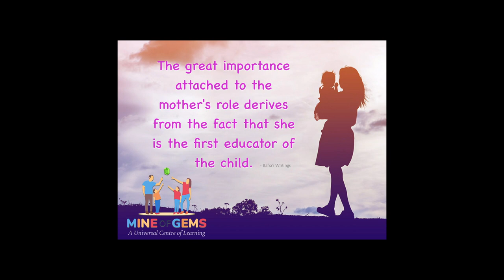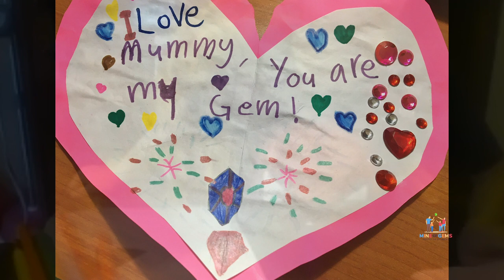Despite the lockdown, it didn't stop the children to create a special tribute for their mother.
Check out the wonderful moments and the spirit of LOVE they have in their heart!

Mine of Gems is a home school based in Tropicana, Petaling Jaya. We provide after school or before school day care tuitions for children of any age, , and also home schooling for kindergarten students.

线上幼儿教学班🧚‍♀ 6岁儿童班📝💙 科目: 英文、华文、数学、国文、科学/地理、美术和人文美德（道德教育）
Online Zoom Classes for children age between 5-6 years old. Learn English, Mandarin, Bahasa, Science, Maths, Spelling, and many more interesting virtual activities. Let your child study in the safety of your home.